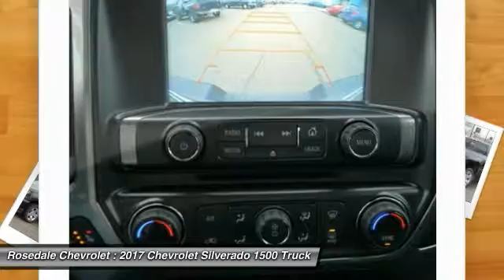2017 Chevrolet Silverado 1500 Roseville, Fridley, St. Paul, Minneapolis 175284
Rosedale Chevrolet
2845 Interstate 35 W

NAV Heated Leather Seats 4x4 Bed Liner Back-Up Camera Onboard Communications System CD Player Satellite Radio REAR AXLE 3.42 RATIO. EPA 20 MPG Hwy/15 MPG City! LTZ trim BLACK exterior and JET BLACK interior CLICK NOW! KEY FEATURES INCLUDE: 4x4 Back-Up Camera Satellite Radio CD Player Onboard Communications System. Privacy Glass Keyless Entry Steering Wheel Controls Heated Mirrors Electronic Stability Control. OPTION PACKAGES: WHEELS 20 X 9 (50.8 CM X 22.9 CM) CHROME AUDIO SYSTEM CHEVROLET MYLINK RADIO WITH NAVIGATION AND 8 DIAGONAL COLOR TOUCH-SCREEN AM/FM STEREO with seek-and-scan and digital clock includes Bluetooth streaming audio for music and select phones; USB ports; auxiliary jack; voice-activated technology for radio and phone; and Shop with the ability to browse select and install apps to your vehicle. Apps include Pandora iHeartRadio The Weather Channel and more. TRAILER BRAKE CONTROLLER INTEGRATED TRANSMISSION 6-SPEED AUTOMATIC ELECTRONICALLY CONTROLLED with overdrive and tow/haul mode. Includes Cruise Grade Braking and Powertrain Grade Braking (STD) LTZ PREFERRED EQUIPMENT GROUP includes standard equipment ENGINE 5.3L ECOTEC3 V8 WITH ACTIVE FUEL MANAGEMENT DIRECT INJECTION AND VARIABLE VALVE TIMING includes aluminum block construction (355 hp [265 kW] @ 5600 rpm 383 lb-ft of torque [518 Nm] @ 4100 rpm; more than 300 lb-ft of torque from 2000 to 5600 rpm) (STD) SEATS FRONT 40/20/40 LEATHER-APPOINTED SPLIT-BENCH 3-PASSENGER WITH (KA1) HEATED SEAT CUSHIONS AND SEAT BACKS includes 10-way power driver and front passenger seat adjusters including driver/front passenger power recline driver/front passenger power lumbar EXPERTS CONCLUDE: Great Gas Mileage: 20 MPG Hwy. Horsepower calculations based on trim engine configuration. Fuel economy calculations based on original manufacturer data for trim engine configuration. Please confirm the accuracy of the included equipment by calling us prior to purchase